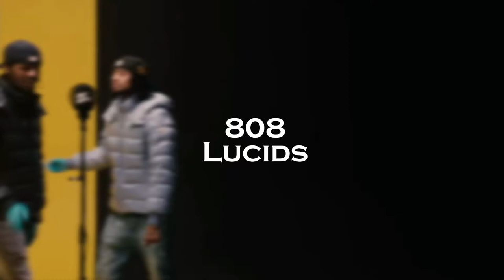FREE | CGM Horrid1 x Sav'O Uk Drill Type Beat | " Evil Siblings " | Prod. 808 Lucids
IMPORTANT: This beat is free for non-profit uses on YouTube and SoundCloud only!
You always have to credit (Prod. by 808 Lucids) in the title.

of the copyright law and is infringing upon the copyrights of the works of 808 Lucids. Under the fullest extent of the law, 808 Lucids reserves the right to take legal action or pursue financial compensation as a result of any breach or violation of the copyright policy. This also includes any Illegal sampling or infringement of our musical compositions.

FREE | Horrid1 x Sav'O Uk Drill Type Beat | " Evil Siblings " | Prod. 808 Lucids